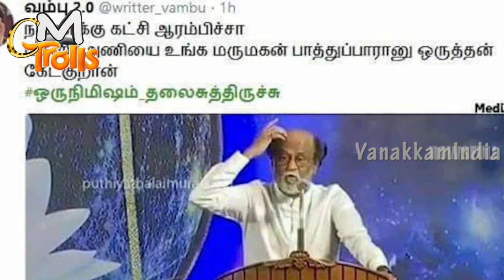ஒருநிமிஷம்_தலைசுத்திருச்சு - வச்சி செஞ்சிட்டாங்கப்பா தலைவர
ரஜினியின் கொள்கையை கேட்டு சரவணா ஸ்டோர்ஸ் ஓனருக்கு

மனைவி சீக்கிரமே வீட்டுக்கு வாங்க சொன்னாங்க சரியின்னு கிளம்பி வெளியே வந்து பார்த்தால் சென்னையில பஸ் ஓடல அப்படியே எனக்கு.

லட்சுமி BusStrike அம்மா வீட்ல தங்கிக்கிறேன் சொன்னதும் !ஒருநிமிஷம்_தலைசுத்திருச்சு

இன்னும் ஆயிரம் இருக்கு... பாரத்து என்ஜாய் பண்ணுங்க.